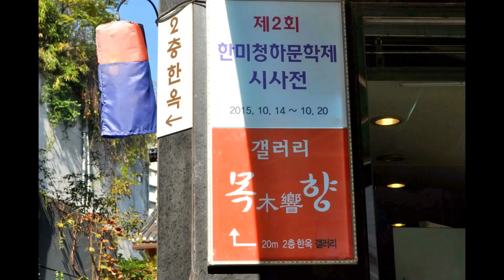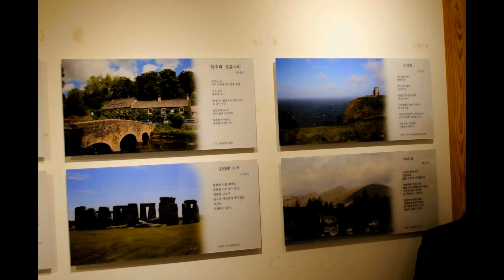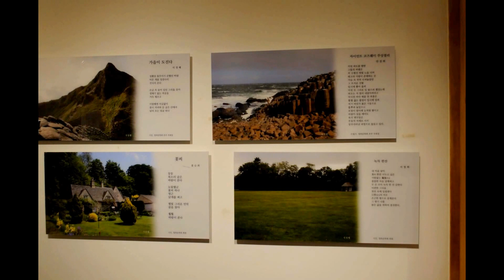제2회한미청하문학제 시사전---- 목향 갤러리 전시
2014년 미국 LA에서 개최한 제1회 한·미 청하문학제에 이어 제2회 한·미 청하문학제의 시사전 행사가

『우리시 영국을 만나다』란 제목으로 서울 종로구 인사동 갤러리 「목향」에서 전시되고 있읍니다.

 지난 5월26일부터 6월7일까지 영국 잉글랜드, 스코틀랜드, 아일랜드를 다녀온 문학기행에서 신상범사진작가(수필가-청하 회원)가 촬영한 사진에 청하회원들의 시와 수필을 안쳐 아름다운 작품을 만들었읍니다.

 이 가을 추억과 그리움이 묻어나는 시사전을 관람하시고 아름다움을 나누시기 바랍니다.

＊전시 기간 : 10.14 ∼10.20

＊목향 가는 길 : 인사동 쌈지 건물 옆 골목. 수도온누리 약국 골목안 2층 한옥건물. 북촌만두골목

한국문학진흥재단(이사장 : 성기조)이 주최하고 산하 청하문학회(회장: 임완숙)이 주관하는 한·미 청하문학제가 작년에 이어 두 번째로 10월 14일 갤러리 ‘木響’ (인사동 소재)에서 개최되었다.

한·미 청하문학제는 국내에 거주하는 청하문학회 회원들과 미주 지역에 거주하는 청하문학회 회원들을 중심으로 개최되는 문학잔치로 강연회, 문학기행, 전시회 등으로 꾸며진다. 첫회였던 작년, LA 미주 중앙일보 갤러리에서 제1회 한·미 청하문학제 시사전은 문학인 뿐 아니라 미 서부 지역에 거주하는 한인들에게도 큰 호응을 얻은 바 있다.

국내에서 개최하는 이번 행사에도 미주, 독일 등 해외에 거주하는 회원들의 대거 참여가 있어 詩寫展으로 이목이 집중되고 있다.

詩寫展 ‘우리 詩 영국을 만나다’는 국내 및 미주에 거주하는 청하문학회 회원들이 지난 5월 26일부터 6월 7일까지 영국과 아일랜드를 여행하면서 찍은 영국의 풍광 사진에 청하문학회 회원들의 시와 수필을 얹어 액자로 만들었기 때문에 붙여진 이름이다.

사진은 세익스피어가 거주하던 세익스피어 부인인 앤 헤서워이의 집과 아일랜드의 절벽 모헤어, 대자연의 엄청난 조화를 보여주는 코즈웨이 주상절리, 폭풍의 언덕의 작가인 앤브론테의 그의 자매들의 기념관, 워즈워드의 온기가 살아있는 듯한 도브 코테이지와 아일랜드의 랜드마크인 오코넬 기념탑, 기네스 맥주 공장의 한 귀퉁이, 나무의 형상이 기묘하여 영화 촬영지로도 활용되었던 다크 해지즈, 고풍스런 에딘버러 성과 호수의 나라라는 유명세를 증명하듯 수많은 호수의 다양한 풍경들을 담고 있으며 제주문화원연합회 회장이며 수필가인 신상범 사진작가가 촬영하였다.

갤러리를 찾은 방문객은 시와 사진이라는 별개의 장르가 하나로 만나 신선하고 새로운 또 다른 예술적 장르를 만나는 것 같다는 가벼운 흥분을 감추지 않았다. 이 작품들을 돋보이게 하는 또 하나의 매력은 전통 한옥의 모습을 최대한 살린 갤러리 木響(대표 : 박승원)의 운치를 꼽을 수 있다. 이 작품들은 이번 서울 전시회가 끝나면 이어서 제주 등 전국으로 순회전시가 될 계획을 갖고 있다.